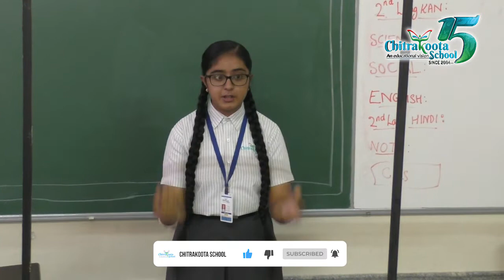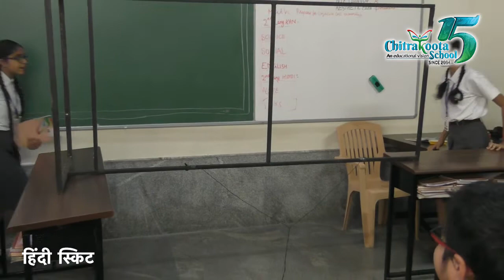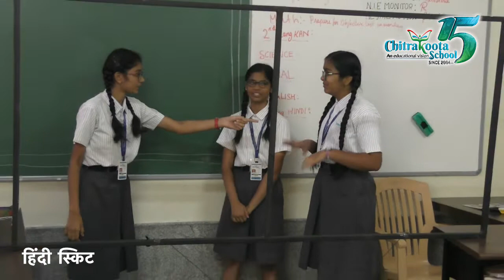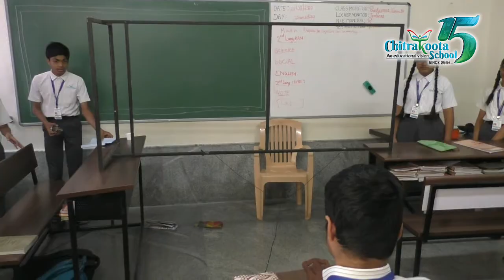Hindi Class Activity, Chitrakoota School, Bangalore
HINDI CLASS ACTIVITY:

A witty take off on all the sequence that is dished up on the television on a daily basis. Enacted by our 8th standard students, this spoof surely brings a smile on anyone!